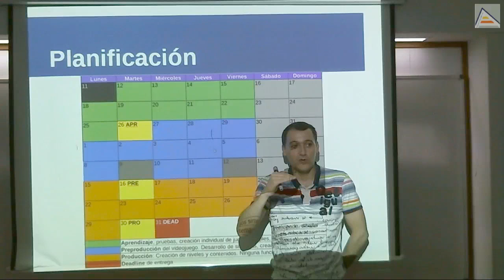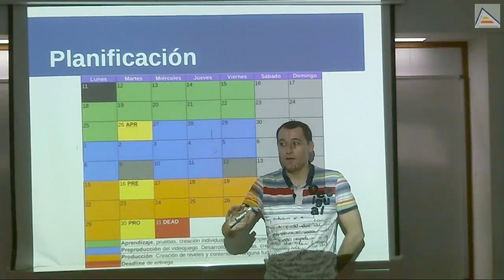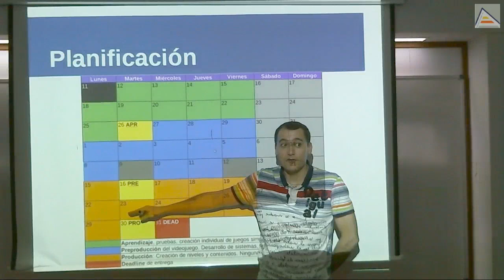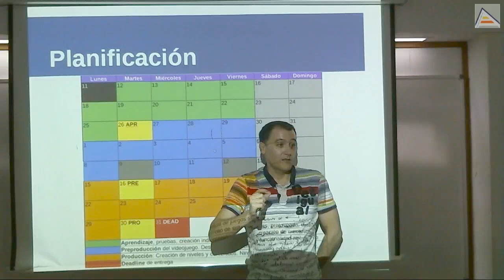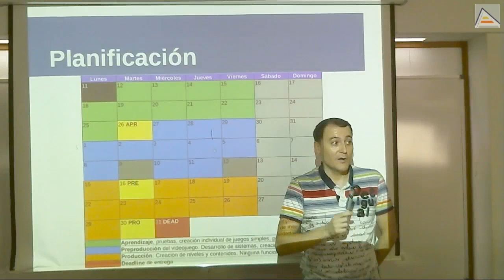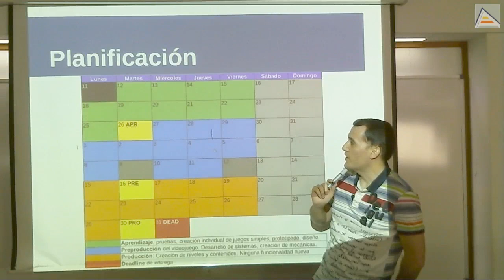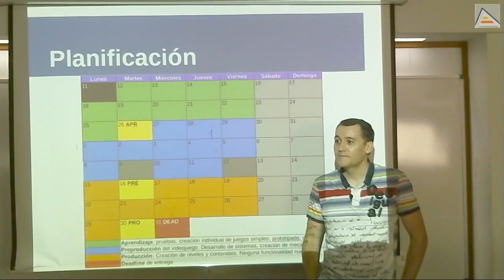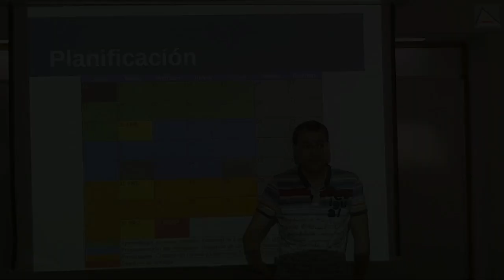Planificando cara al CPCRetroDev 2017 [V1_2017][Sesión 3.1]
Revisión del calendario y la planificación para desarrollo del videojuego para Amstrad CPC, para poder participar en el CPCRetroDev 2017
   - Estado actual del desarrollo
   - Requerimientos para conseguir tener un videojuego para el CPCRetroDev
   - Cuestiones importantes para conseguir un juego al que la gente quiera jugar
   - Importancia de pulir un videojuego y tiempo necesario
   - Ordenación de mecánicas del videojuego por prioridad
   - Importancia de conseguir terminar un producto y que no pague los errores del desarrollo y la planificación
   - Semana desechable: gamejam completa para obtener experiencia
   - La importancia de ver las ideas en funcionamiento cuanto antes
   - Siempre primero las mecánicas y el juego y después el contenido